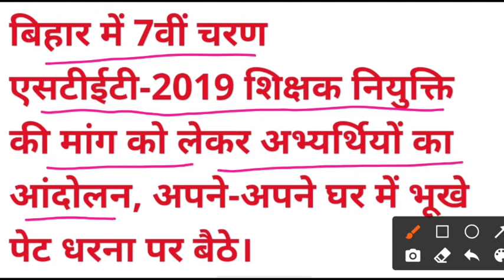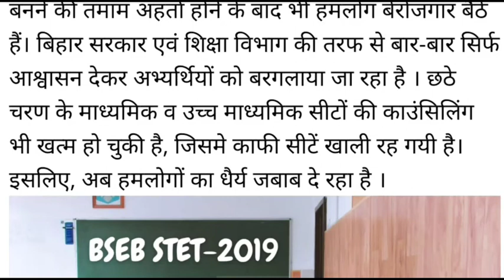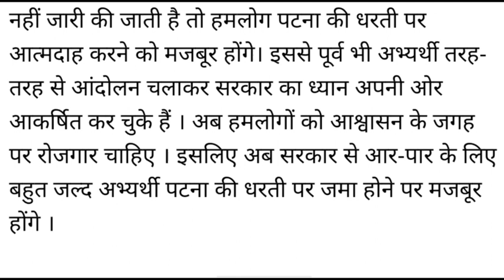STET अभ्यर्थियों का भूखे पेट धरना प्रदर्शन | बिहार हाई स्कूल शिक्षक बहाली अपडेट